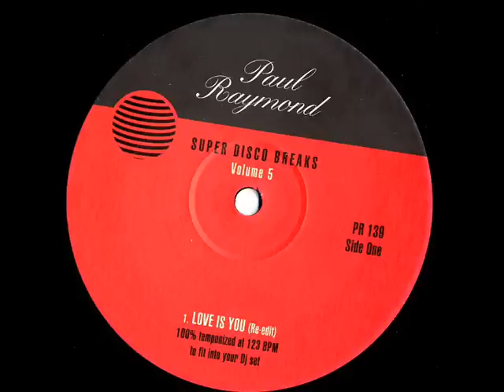Paul Raymond - Max Berlin - Boogie In The Bush (Re-Edit) / Super Disco Breaks Volume 5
Paul Raymond -- PR 139

Side A : Carol Williams -- Love Is You (Re-Edit)
Side B : Max Berlin -- Boogie In The Bush (Re-Edit)